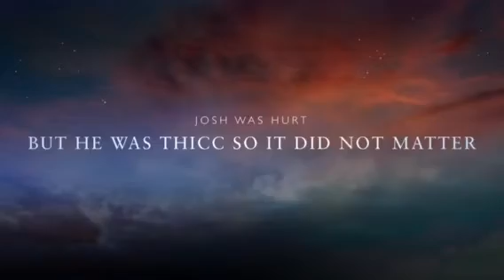The man who stole Connors Wii | Trailer